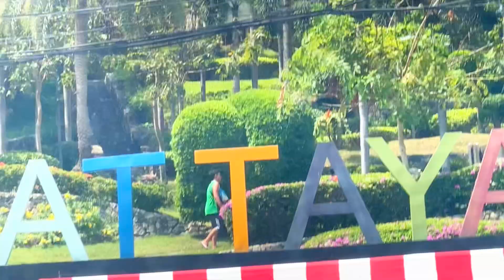Big Buddha Temple | Pattaya , Thailand | থাইল্যান্ড এ বড় মন্দির দেখে অবাক হয়ে গেলাম ।